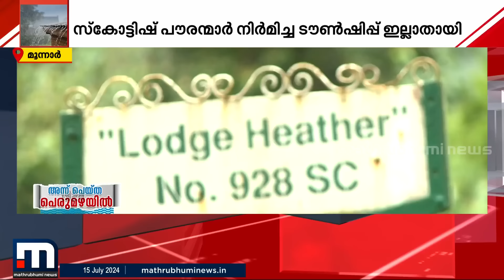മൂന്നാർ ടൗണിനെ തുടച്ചുനീക്കിയ വെള്ളപ്പൊക്കം; 99ലെ പേമാരിപ്പെയ്ത്തിൽ ഒലിച്ചുപോയത് 20 ഏക്കർ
Happy viewing!